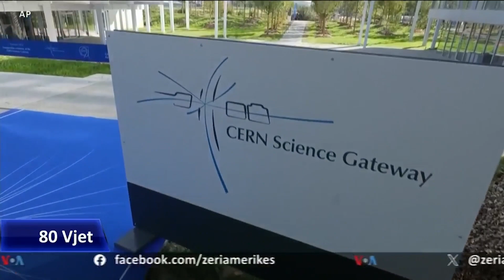Organizata Evropiane për Studime Bërthamore hap një qendër të re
Laboratori i Qendrës Evropiane të Studimit Bërthamor në Gjenevë, një nga qendrat më të mëdha të copëtimit të atomeve në botë, CERN, ka hapur një qendër të re studimi. Qendra “Porta e Shkencës”, shpreson t'i bëjë konceptet e ndërlikuara shkencore të kuptueshme për të gjithë njerëzit.